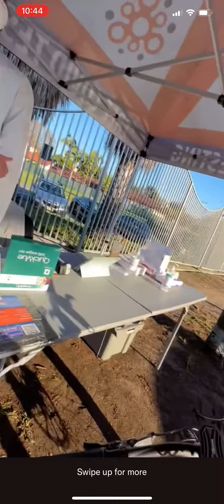Paulo Costa needs 💉card 😭😂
Costa tried to get a vaxx card 😭😂